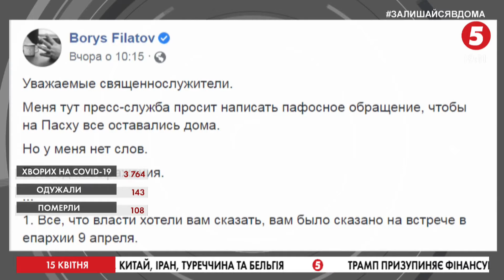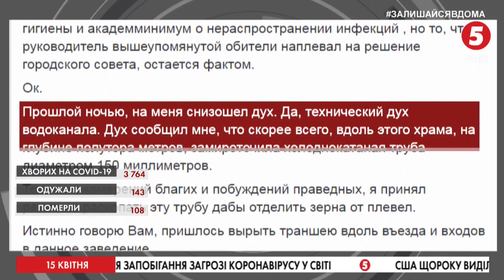Перекопали шлях до церкви, що порушила карантин у Дніпрі: віряни обурені, а влада розводить руками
У Дніпрі перед церквою, в якій попри карантин не припиняли масові обряди, комунальники влаштували ремонт підземних комунікацій. Влада пояснює: хотіли полагодити водогін, однак натрапили на боєприпас часів Другої світової війни. Тож і попередили, що ремонт буде тривалим і до Великодня не закінчиться. Віряни - обурені.